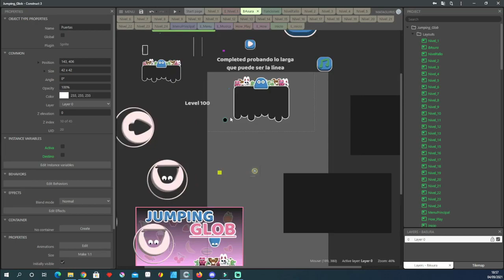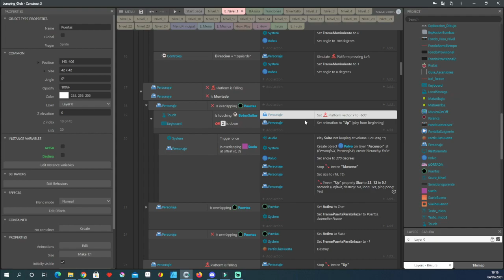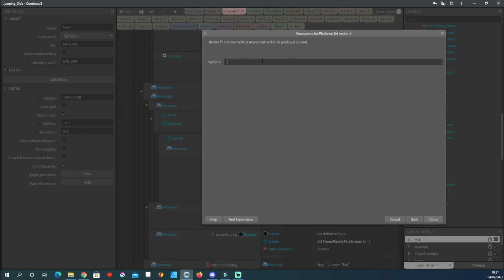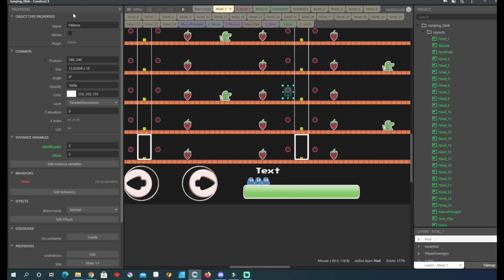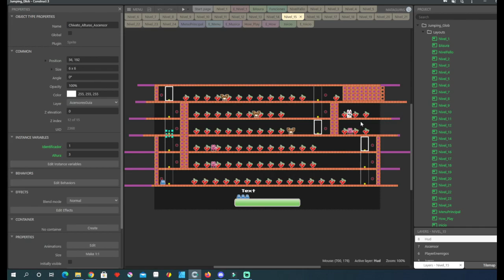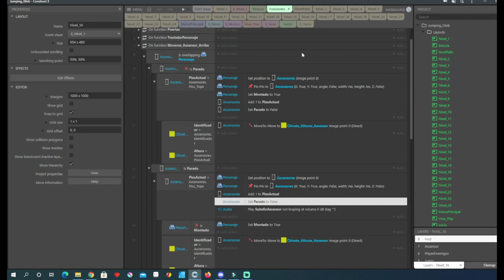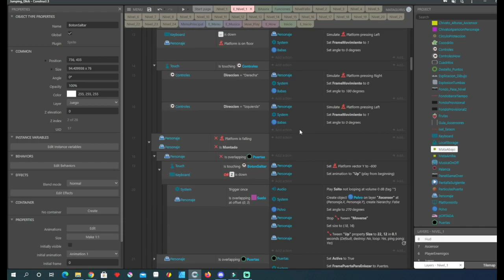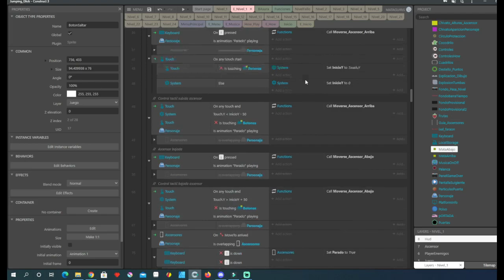Desarrollar un videojuego, Jumping Glob VS Beastie Feastie. 3 Kingdom of Arcadia GRATIS!!!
Hola de nuevo gente, en este vídeo os cuento como está creado Jumping Glob, y que diferencias hay con respecto al original Beastie Feastie.
Regalo de 3 claves para la versión de Android de Kingdom of Arcadia, por cortesía de su creador GameLevel71.
Colaboración estelar de Mateu Mercer que nos habla un poquito de marketing, en concreto de ASO, que viene a ser el marketing de Android.
Espero que os guste el vídeo y dejéis vuestro like ;)

Los juegos indies que aparecen son de Zibotronic, Kabuto, Anarko, Oce, Isem y David, en ese orden, mil gracias a todos!!!

Mención especial al juego Chino Run, un fetiche entre la gente de MiniBitGames ;)